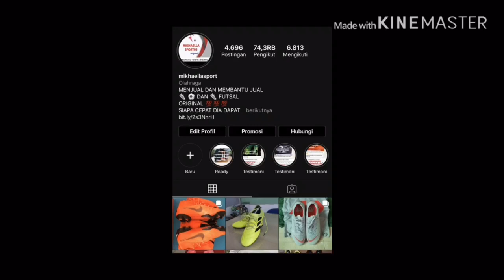Diklat paku ( 1 ) vs kis ( 3 ) liga tarkam bunga mekar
Diklat paku Jaya harus mengakui ketangguhan kis dalam lanjutan liga tarkam bunga mekar , di semifinal , dengan skor kis menang 3-1